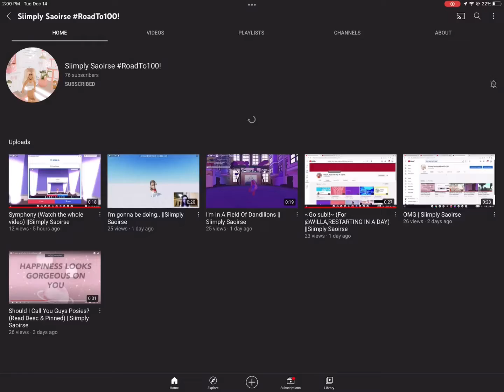Sub! Link in pinned